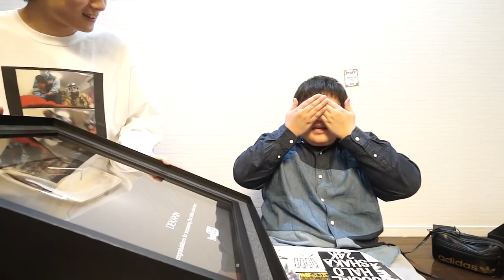【史上初】YouTubeの「やってはいけない」をやってみた